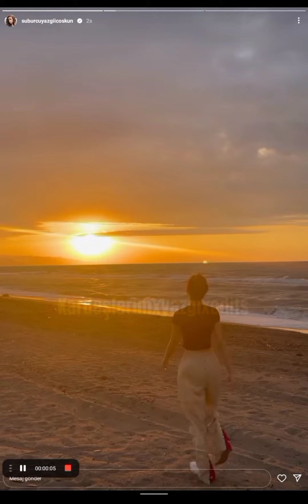Su Burcu Yazgı Çoşkun Doğum günü klip🥳❤️keşfetbeniöneçıkar